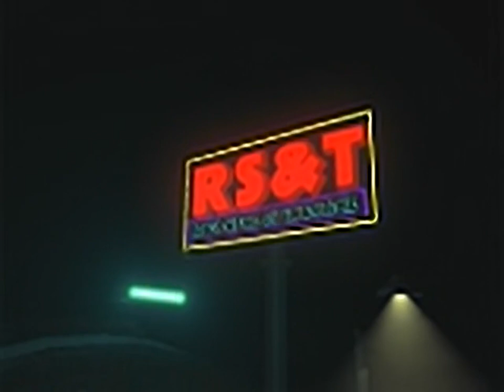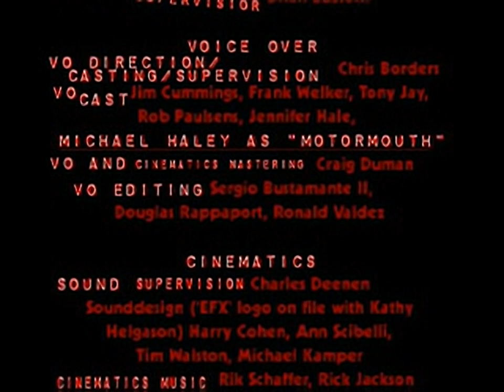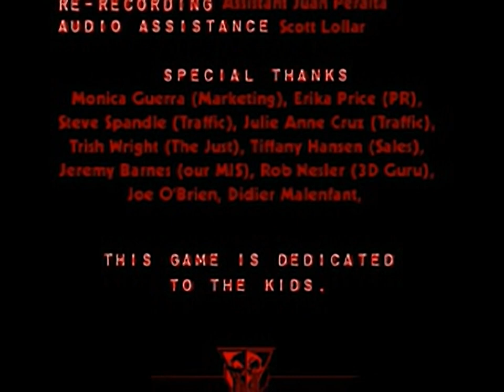Red Asphalt - all videos for the Playstation 1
00:00 -  STARTUP.STR
01:16 -  AVARENA.STR
02:01 -  AVCLOUD.STR
02:43 -  AVHELL.STR
03:27 -  AVLAWRLD.STR
04:10 -  AVTOKYO.STR
04:55 -  AZTEK.STR
05:28 -  BOMBACK.STR
06:03 -  CREDITS.STR
07:04 -  HFALCON.STR
07:41 -  HIROWIN.STR
08:20 -  INTRO.STR
12:02 -  INTRPLAY.STR
12:18 -  JACKLWIN.STR
12:58 -  JACKWIN.STR
13:37 -  JUNKWIN.STR
14:18 -  LOSE.STR
14:56 -  MOTORWIN.STR
15:34 -  NITEMARE.STR
16:11 -  THULAWIN.STR
16:45 -  TIGER.STR
17:23 -  TORMENT.STR
18:03 -  WIN1.STR
18:29 -  WIN2.STR